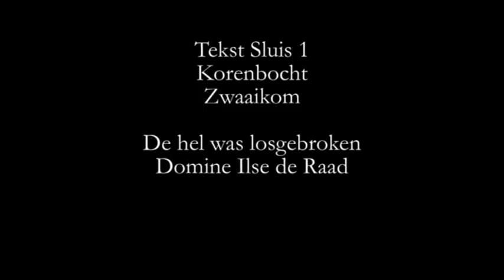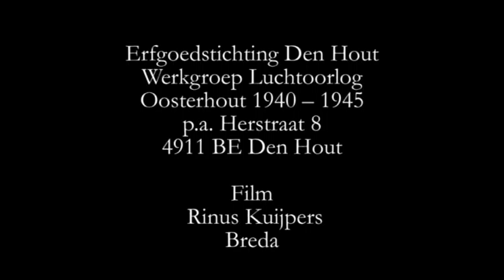Monument Abrahamsen toespraak Korenbocht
De hel was losgebroken . Woorden van Jos van Alphen (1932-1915), kenner van de lokale geschiedenis van de Tweed Wereldoorlog, als hij de bevrijding van zijn woonplaats Den Hout 3 november 1944 als 12 jarige ooggetuige beschrijft.